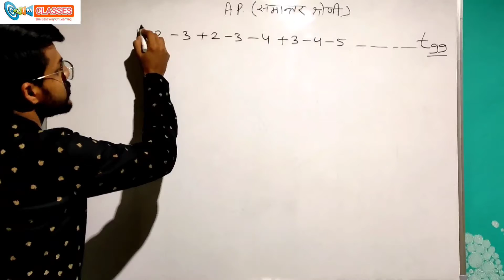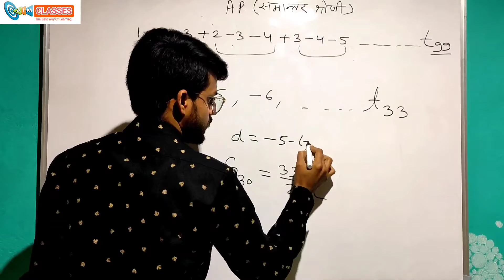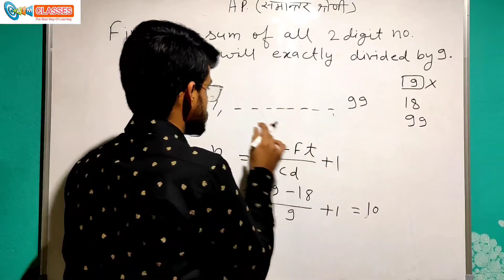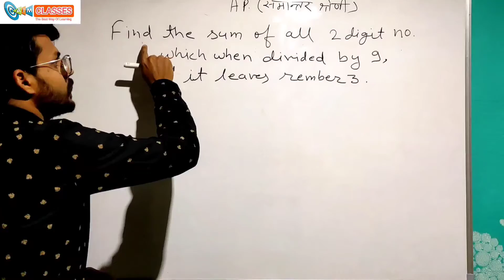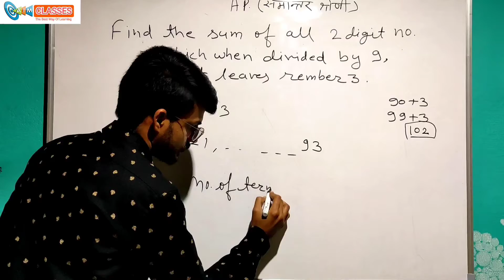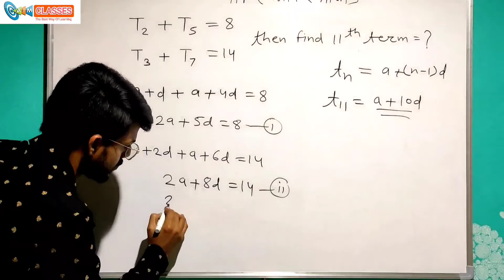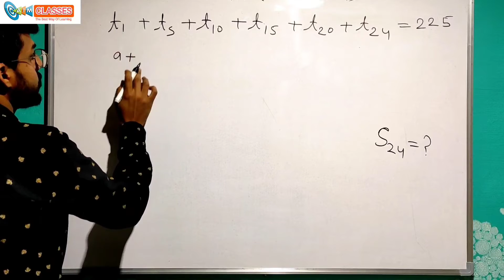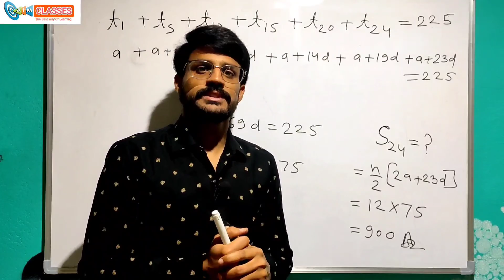AP, GP & HP PART-2 || Maths By Makwana Sir | TRICK | SSC CGL,CHSL,CPO,NTPC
♻️ARITHMETIC PROGRESSION(समान्तर श्रेणी) Class🧩 || Makwana Sir♻️

 In this session, Makwana sir will be discussing "ARITHMETIC PROGRESSION" from Maths section. Watch the Entire video to learn about ARITHMETIC PROGRESSION, which will help you to Crack All Exams. Let's Crack It.

Target Exams - Bank, SSC, Railway, MP POLICE

Target Exams - All Competitive Exams 2022